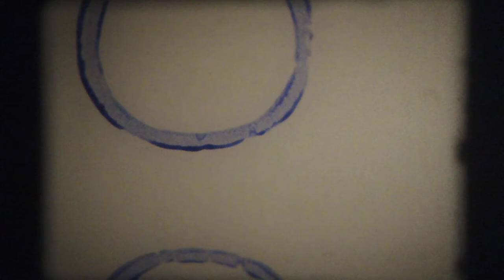#03 1960 août "Vincent à la pêche" film 8mm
Encore une autre bobine 8mm de gens que je ne connais pas du tout mais que j'avais acheté au marché aux puces de Lachute en vers 1998 et que je viens de numériser à la maison avec les moyens du bord:  le vieux projecteur de mes parents, une écran, une caméra numérique sur tripied.